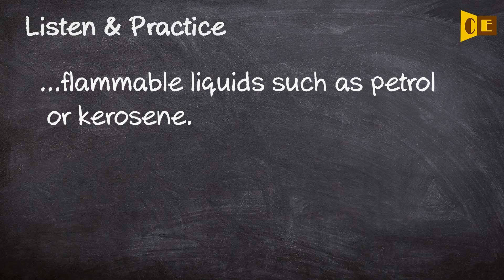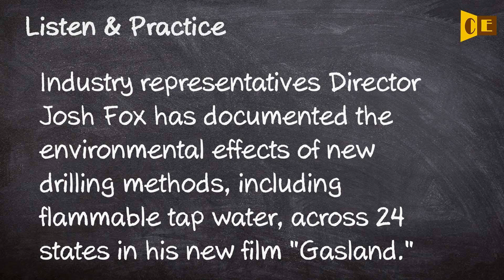Flammable Pronunciation, Paraphrase, Listen & Practice